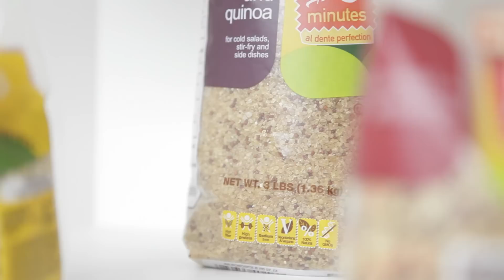Pedon - Diamo credito all'Italia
Presentazione del Gruppo Pedon e delle filiere agroalimentari.
"Dal seme allo scaffale. Un modellosostenibile d'impresa". Realizzato con il contributo di IntesaSanpaolo per EXPO MIlano 2015